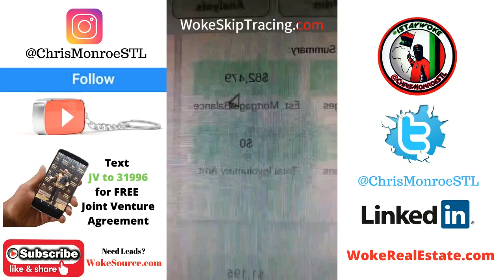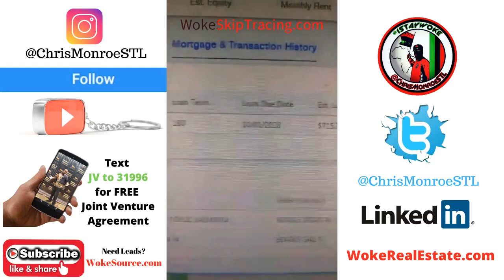Let's Cold Call Some FSBOs from Zillow - Will They Sell on Terms? WOKE Real Estate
This is an IG Live Replay. Let's Cold Call Some FSBOs from Zillow - Will They Sell on Terms?